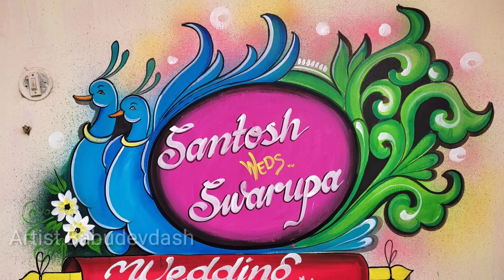Simple And Easy Marriage Art/Saadi Painting/Acrylic Color ArtistBabudevdash #54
Learn How to paint Simple And Easy Marriage Art/Saadi Painting/Acrylic Color ArtistBabudevdash #54

Myself babu devdash From Odisha

Today i am uploading a new Simple and easy Marriage art with acrylic color.

Your Quarries:

•Simple Marriage art
•Easy Marriage art
•Wedding painting by babu devdash
•New Design Saadi art

*In this channel you can see Art & Painting Related Videos :Wedding Wall painting, Portrait Painting, Pencil Drawing, Easy  Acrylic Painting,  Thermacol Cutting Name Board Design, Poster Color Painting,Canvas Board Painting, Easy Odia Writing,3d Drawing

So Friends i Hope You Like This Video, if You Like The Video, Please Like it.
Ye Channel Odia, Hindi And English Language Mein Hai.